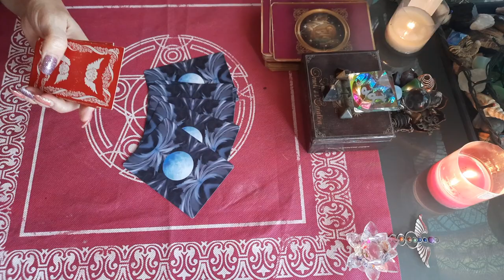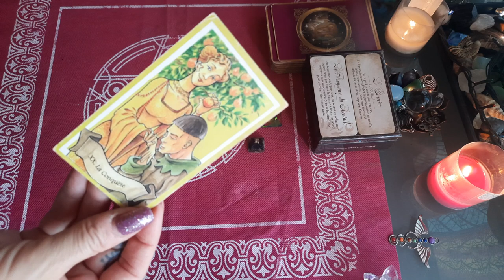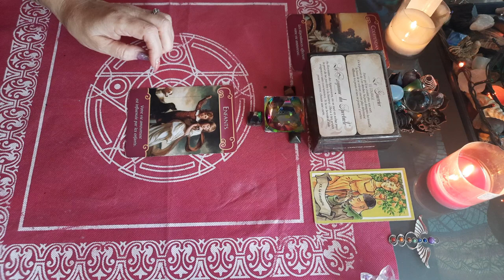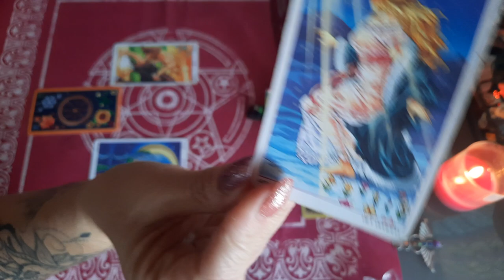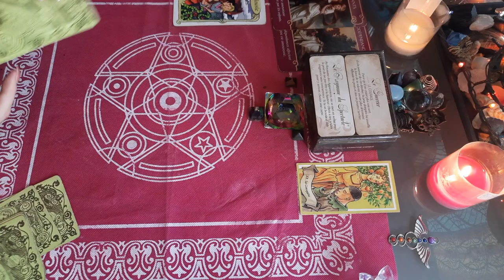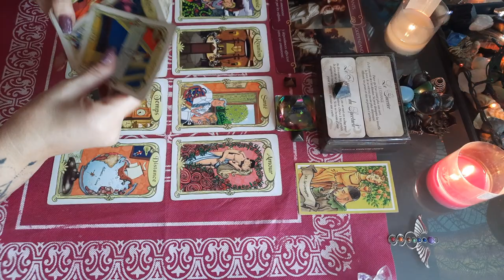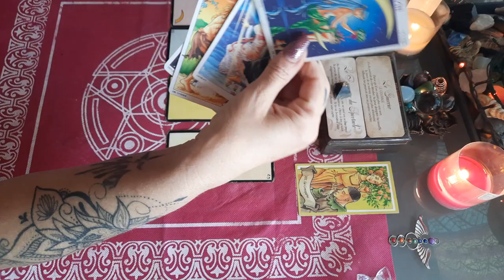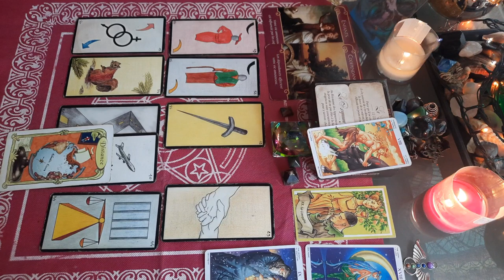Amour ♥️ POISSONS DÉCEMBRE 2021 , séduction dans l air , éclaircir ses désirs !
tirage SENTIMENTAL POISSONS COUPLE ET CELIBATAIRE décembre 2021